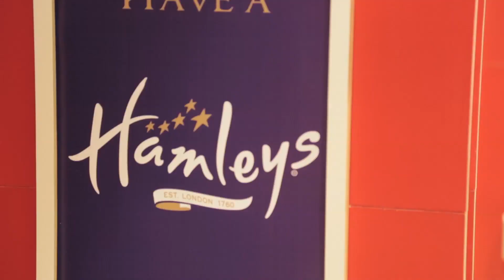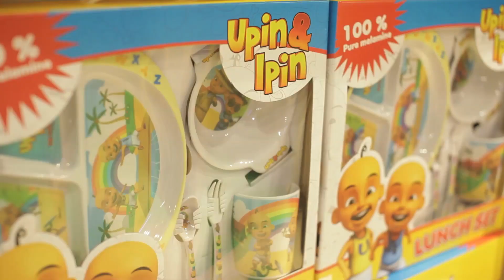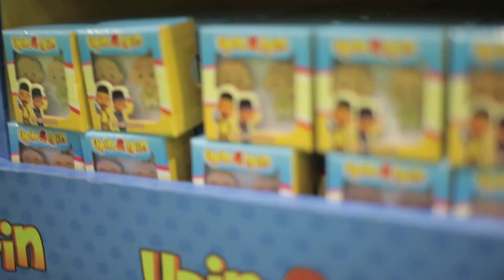Berita EP30 - Upin & Ipin at Hamleys [HD]